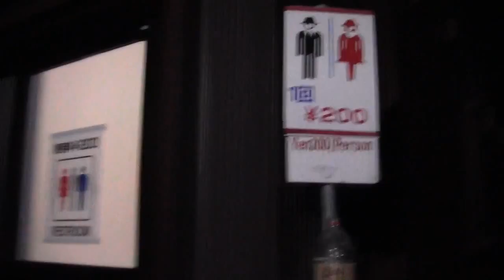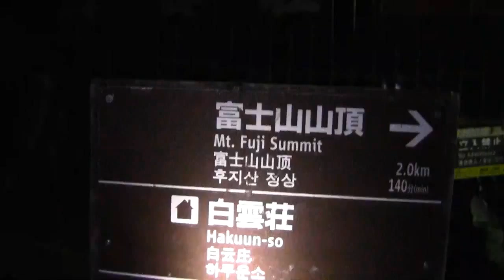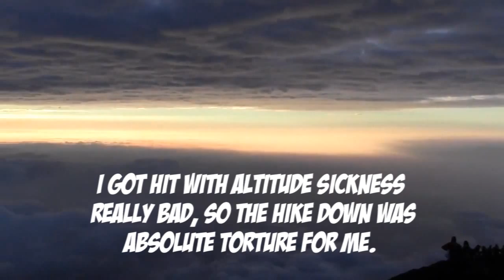HIKING MT. FUJI?! Japan Vlog 47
Music credit!